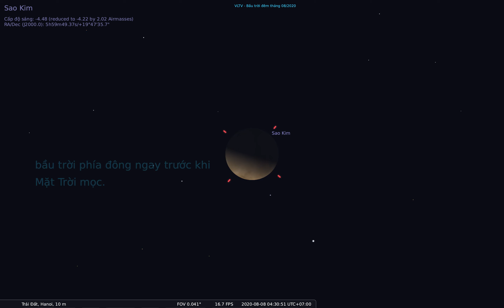VLTV - Các hành tinh buổi sáng sớm tháng 08-2020: Sao Kim rực sáng trước bình minh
Sao Kim sẽ xuất hiện trên bầu trời sáng sớm trước khi Mặt Trời mọc.
- Rạng sáng 11 tháng 08: Sao Kim ở vị trí Ly giác cực đại phía tây. Hành tinh này sẽ đạt ly giác cực đại phía tây lên đến 45 độ 47 phút tính từ Mặt Trời.